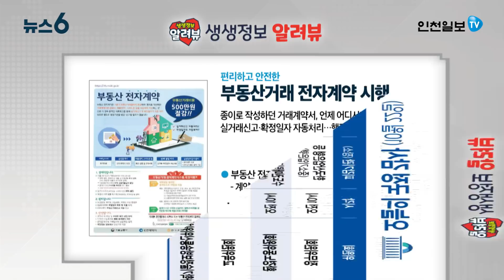[뉴스6] [직격인터뷰] 최재현 남동구의회 의장 外 20181022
○오늘의 인천일보
▲한중 협력 ‘새 장’…인천일보-칭다오일보 협약 [인천판·경기판 2면 종합]
▲낙하산·줄세우기…공무원 ‘전문임기제’ 폐해 [인천판 1면 종합]
▲결국 ‘2개 법인’ 쪼개진 한국지엠 [인천판 1면 종합]
▲‘임대료’ 수입으로 먹고사는 인천공항? [4면 종합]
▲거리 뛰쳐나온 ‘사립유치원 정상화’ 요구 [경기판 1면 종합·19면 사회]
▲보육교사 죽음 내몬 ‘맘카페’ 수사 받는다 [경기판 19면 사회]

○뉴스6 특집
▲한중 우호협력 견인 나선 인천일보-칭다오일보
/출연=김칭우 정치경제부장

○직격인터뷰
▲풀뿌리 지방자치, 길을 묻다
/출연=최재현 인천 남동구의회 의장

※ 바로잡습니다.
▲(자막 04:07~04:29) '교민 3만 명' ▷ '교민 6만 명'
▲(자막 12:00~12:39) '대행제체' ▷ '대행체계'